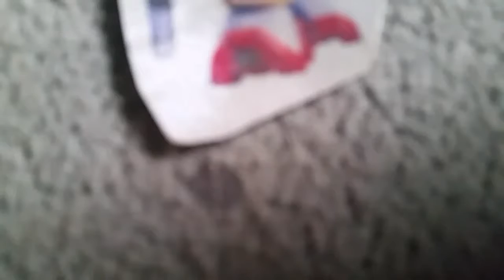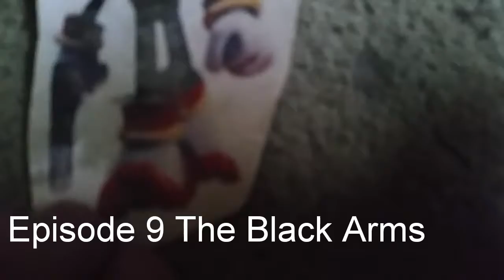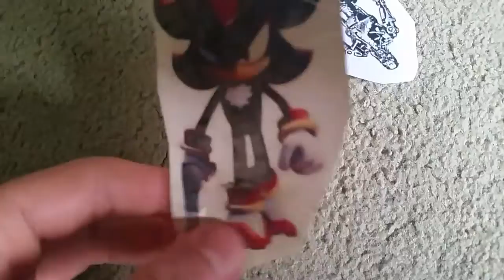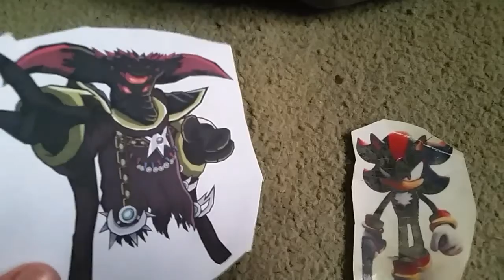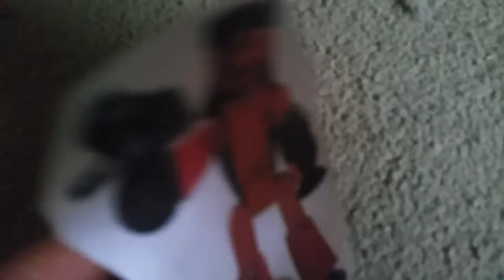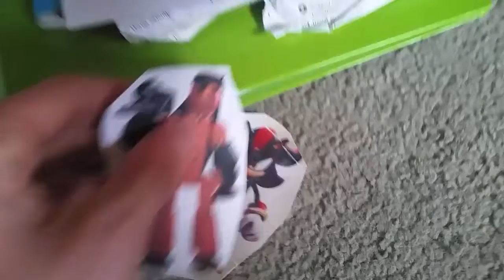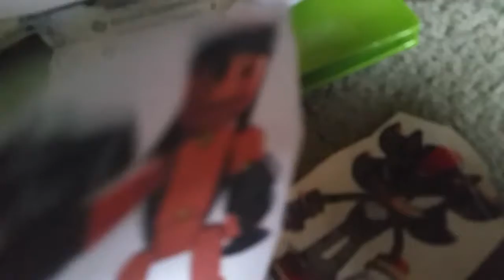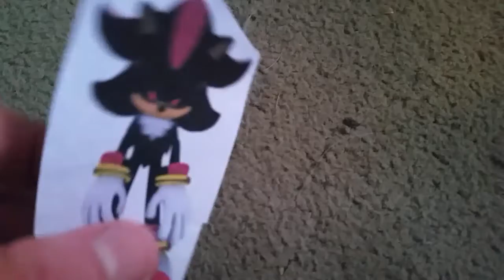Shadow The Hedgehog Origins Episode 9 The Black Arms